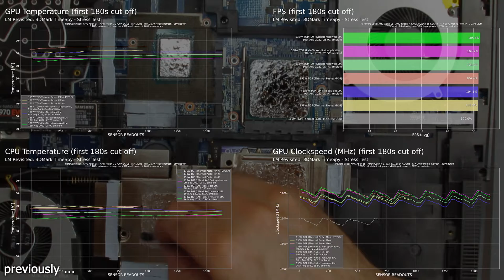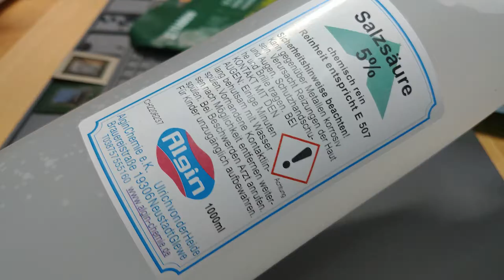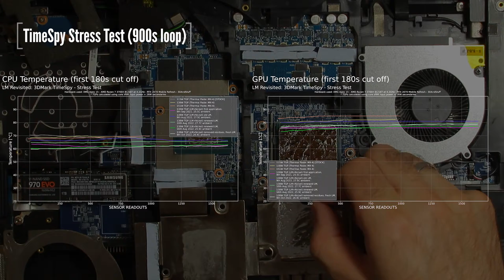Let's remove liquid metal residues! - Liquid Metal Revisited - Part 2/2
After nearly one year it's time to review the performance and temperatures of my modding laptop, which got a custom nickel plated heatsink together with liquid metal installed since 9th of September 2021.

One year later it ruened out that the liquid metal by Thermal Grizzly "dried out" anyway, just like on bare copper. Still ask myself why.
But nevertheless, in today's video it's all about cleaning the residues using two methods: using heat and acid.

00:00 - Previously
00:17 - The Situation
01:00 - My Methods: Overview
01:28 - Method 1: Heat
03:19 - Method 1: cleanup clips
04:43 - Method 2: Acid
05:50 - Results (plots, graphs)

useful links

der8auer's liquid metal residue removal video.